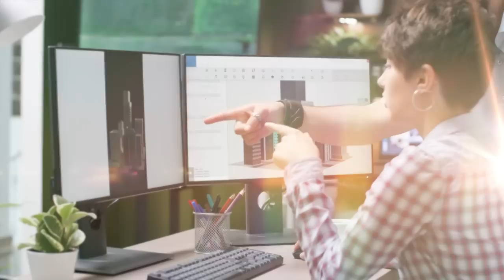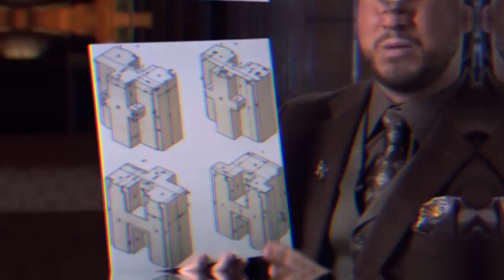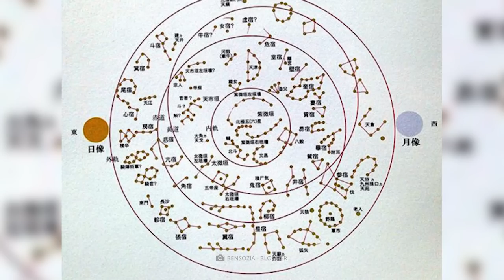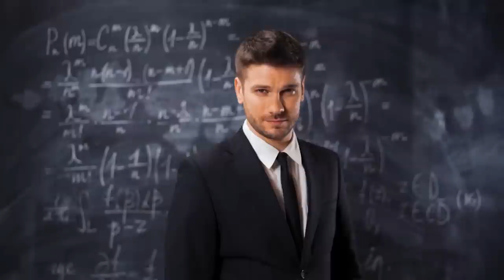10 Things the Ancients Did Better Than Us!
In our day, we often tend to smile at the people of the past. Whether in the world of science, technology, or politics, it seems like we're superior to our ancestors in every aspect of life - but we're not! Of course, there used to be ideas and customs that only leave us shaking our heads in disbelief today. Conversely, this does not mean that the ancients were not a few steps ahead of us in other things! What are those things, you wonder? Here are 10 things ancient races were way better at than we are!